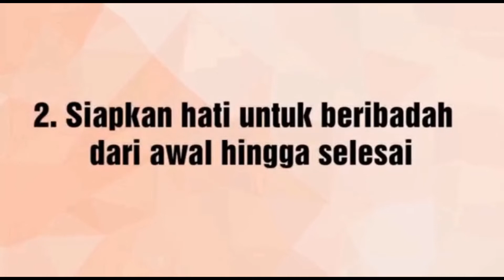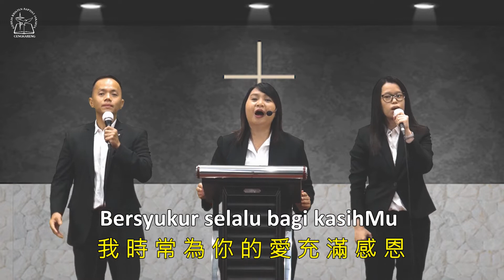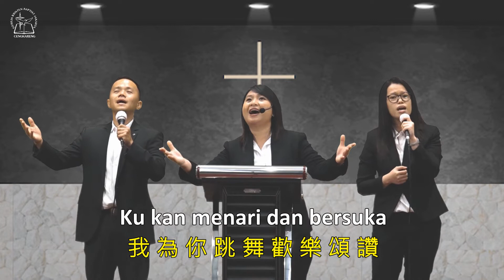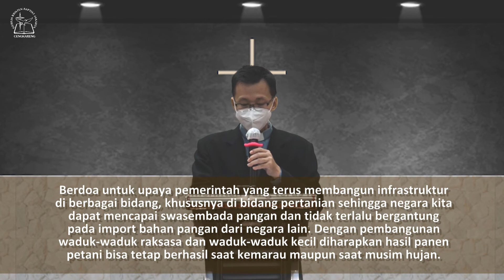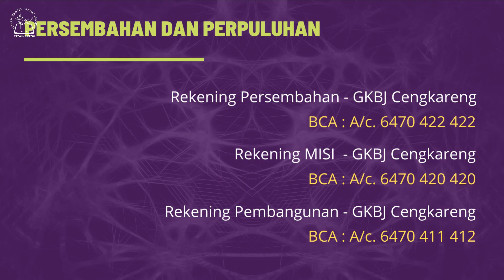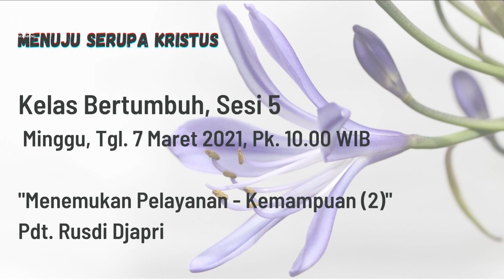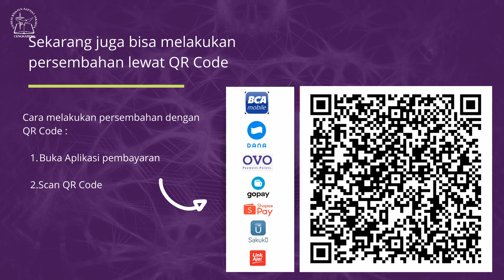MERINDUKAN BERKAT "Mengabaikan Berkat" Pdt. Rusdi Djapri I 7 Maret 2021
Kebaktian GKBJ Cengkareng, Minggu 7 Maret 2021
Merindukan Berkat "Mengabaikan Berkat"
Pengkhotbah : Pdt. Rusdi Djapri

Song 1 : Engkaulah Segalanya
album :  Saat Teduh, vol. 6
Maranatha Indonesia

Song 2 : Lebih Dari Pemenang
Artist : Symphony Music

Song 3 : Kau Sangat Kucinta
Artist : Franky Sihombing
Maranatha Indonesia